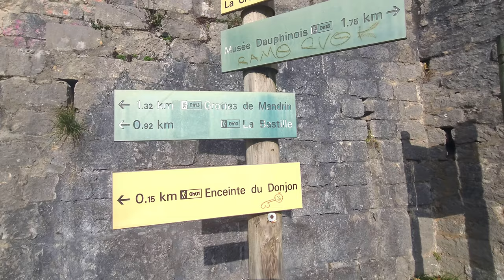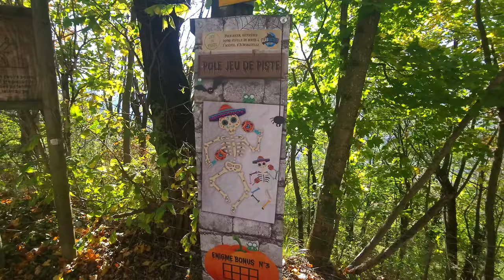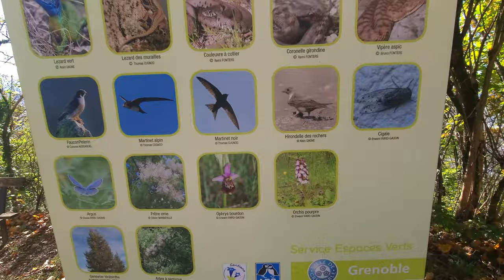Grenoble - the road to Fort de La Bastille (walk) | France FR - October 2021 | 4K 60 fps (UHD)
This is the second part of the series of videos from Grenoble. This time I will explore the magnificent area surrounding the famous Fort de La Bastille that is located on the hill from where you can observe the entire valley where Grenoble is situated. This panorama from the top of the hill is one of the most breathtaking that I have ever encountered! The city is located in a valley that is surrounded by the famous Massif de Chartreuse and Parc naturel régional du Vercors - these are absolutely gorgeous. Join me!

Gear used for filming:
- Samsung Galaxy S20 - ultra-wide lens in 4k60;

00:00 - Intro
01:03 - a signpost
03:10 - Grenoble cable car (first look)
06:00 - a road near a precipice
07:55 - a panoramic view
13:11 - the map
14:40 - the cable car (close-up)
15:35 - the look at the fort
16:28 - Outro